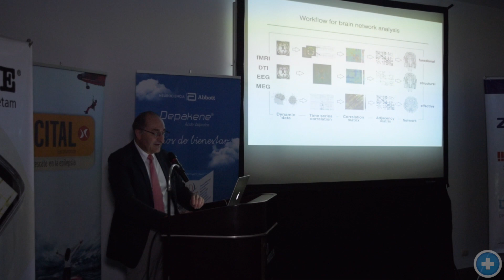Epilepsia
Neurólogos y neurocirujanos analizaron los avance en epilepsia en un encuentro científico organizado por la filial Norte de la Sociedad Dominicana de Neurología y Neurocirugía (NEURONORTE) en Santiago, Rep. Dominicana.